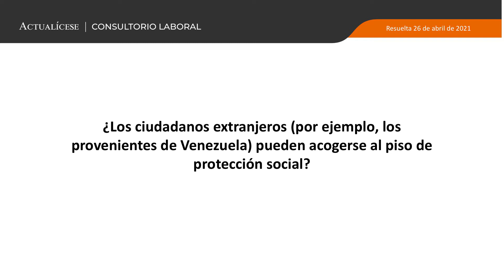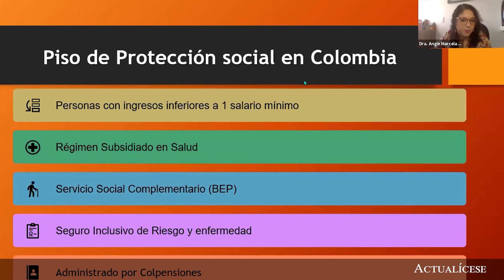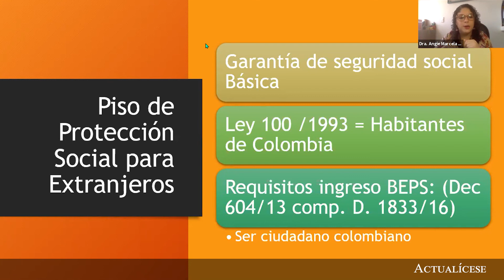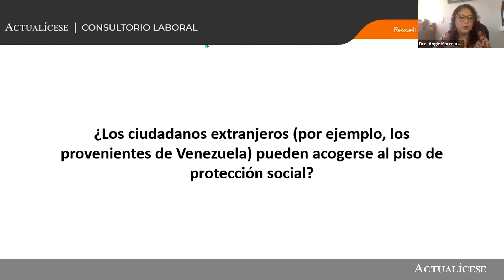Piso de protección social para extranjeros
¿Los ciudadanos extranjeros (por ejemplo, los provenientes de Venezuela) pueden acogerse al piso de protección social?

El piso mínimo de protección social fue establecido por el Ministerio del Trabajo para los trabajadores independientes y dependientes que devenguen menos de un salario mínimo; este se reglamentó mediante el Decreto 1174 de 2020.

La abogada Angie Marcela Vargas, especialista en derecho laboral y de seguridad social, da a conocer si los ciudadanos extranjeros residentes en Colombia también podrán acogerse al piso de protección social.

Conoce más información relacionada en nuestra publicación Piso de protección social para trabajadores con ingresos inferiores a un salario mínimo.